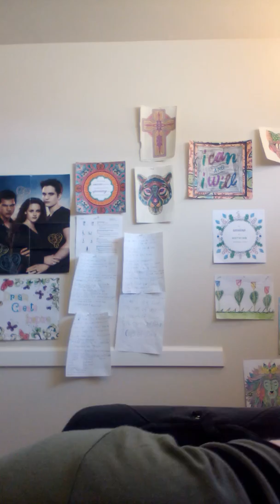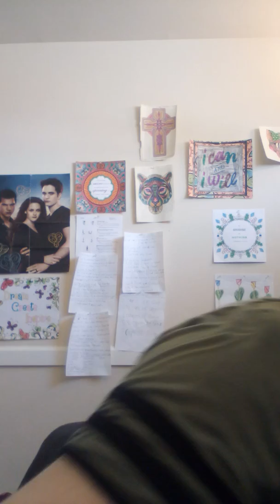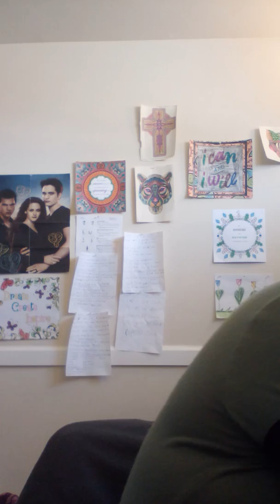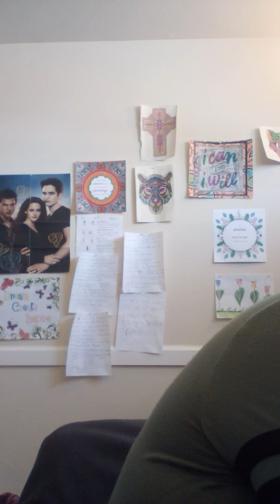Doing my makeup because I can